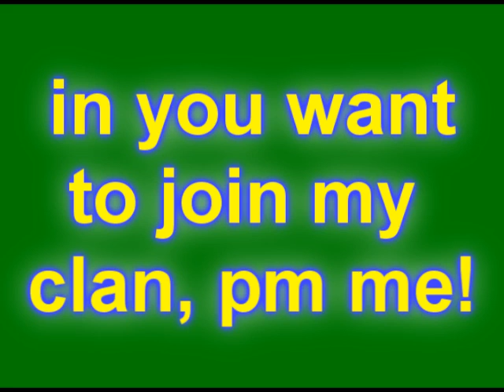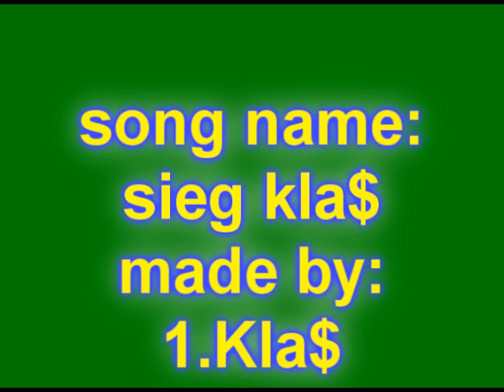danokboy1 css!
my first css edited video!
hope u enjoy it :3!